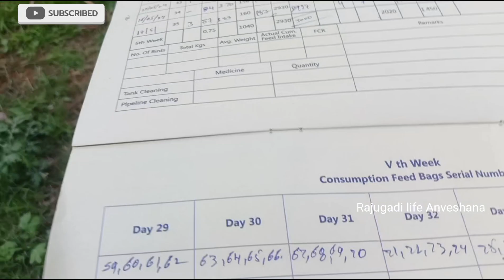ఈరోజు సాయంత్రం 4:30 కీ దగ్గర ఫారంకే కోళ్లకు వెళ్ళాము || చిన్న కోళ్ల ఫారం 2500కోళ్లు అంతే.. 🐔🐔🐔🐔